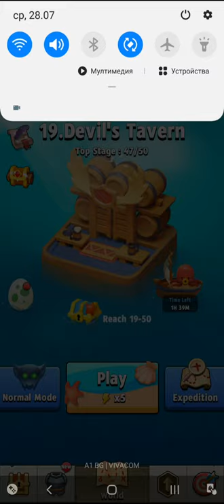Archero Flying Bullets.Level-1 to 20